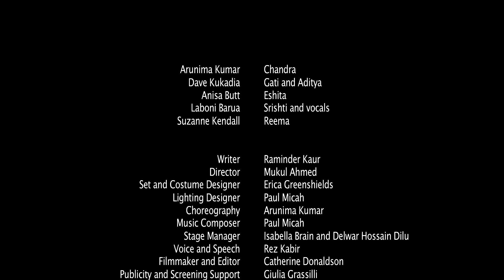Kama Sci-Fi Trailer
KAMA SCI-FI
Written by Raminder Kaur      Directed by Mukul Ahmed

We…are…de-vi-da-sis….of…yore
We’re…here…for…your…del-ec-ta-tion…and…more

An Indian devadasi - an expert in the 64 arts of the Kama Sutra - inadvertently becomes a time-traveller. On her journeys, she meets the most unlikely people from England in Khajuraho, India. There begins this comic caper with a nasty sting in the tale.
Kama Sci-Fi takes you on a ride with young lovers in ancient, present and future eras to develop a more holistic understanding of union.
Get set to imagine and encounter human relations in ways you had never thought before.

Arunima Kumar - Chandra
Dave Kukadia - Gati and Aditya
Anisa Butt - Eshita
Laboni Barua - Srishti and Vocalist
Suzanne Kendall - Reema
Writer - Raminder Kaur
Director - Mukul Ahmed
Set and Costume Designer - Erica Greenshields
Lighting Designer - Paul Micah
Choreography - Arunima Kumar
Music Composer - Paul Micah
Stage Manager - Isabella Brain and Delwar Hossain Dilu
Voice and Speech - Rez Kabir
Filmmaker and Editor - Catherine Donaldson
Script Consultant - Lisa Goldman
Publicity and Screening Support - Giulia Grassilli
Photography - Shahadat Hossain and Rez Kabir
Graphic Design - SNOW

Supported by Arts Council National Lottery Project Grant, Crawley Borough Council, Tower Hamlets Council, Brady Arts Centre, Wordfest, Tamarind Theatre, Inward Arts, Nari Chetona, and the University of Sussex Asia Centre.